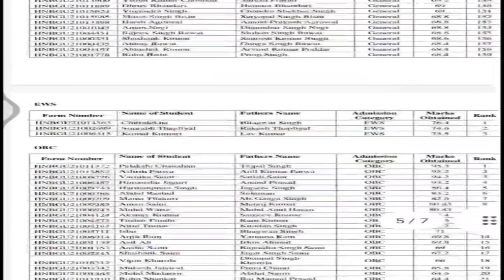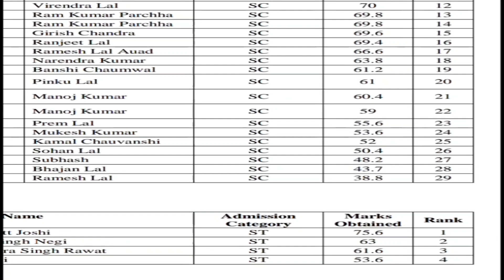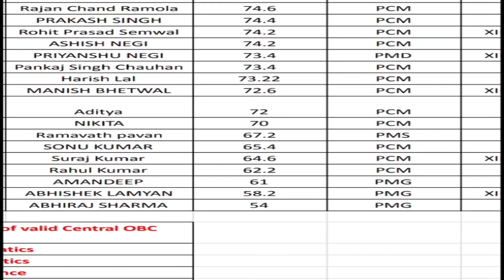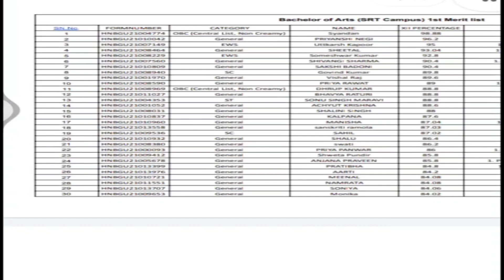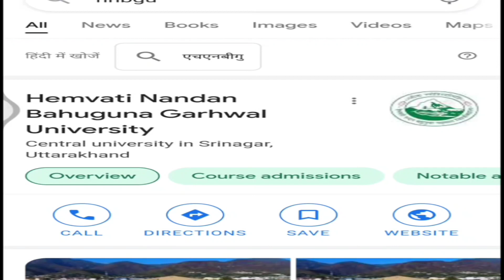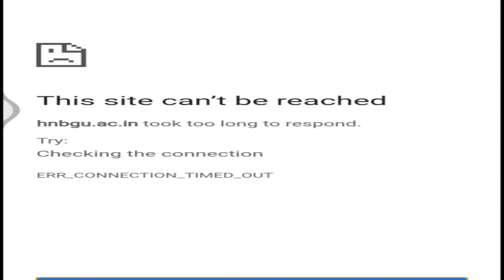Hnbgu First Merit List || New Merit List Hnbgu 2021-22 BA B.Sc B.Com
Hnbgu B.Com First Merit List Chauras Campus Srinagar 👇👇
Hnbgu B.Com first merit list SRT Campus 👇👇
Hnbgu BA first merit SRT campus 👇👇👇
Hnbgu BA first Merit List BCC campus
Hnbgu B.Sc Math group First Merit list SRT campus 👇👇👇
How to apply Online For Hnbgu Provisional Degree /Migration Certificate/ Original Degree/Transcript Etc Certificate

admission _form_kaise_bhare_online
hnbgu examination form
hnbgu exam update 2021
hnbgu ka online examination form kaise bhare UG/PG/BED/MED/B.TECH/BSC/MSC/MBA
How to fill HNBGU online Examination Form 2021
HNBGU ka online examination form kaise bhare
hnbgu exam 2021
hnbgu semester exam
hnbgu